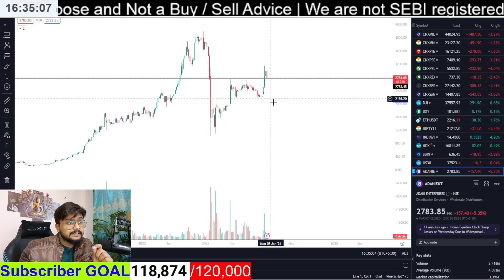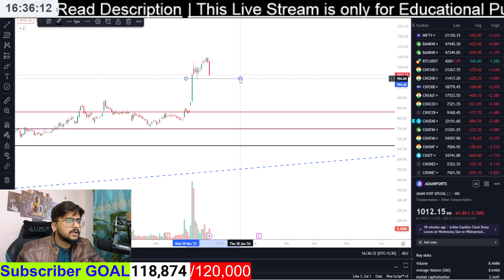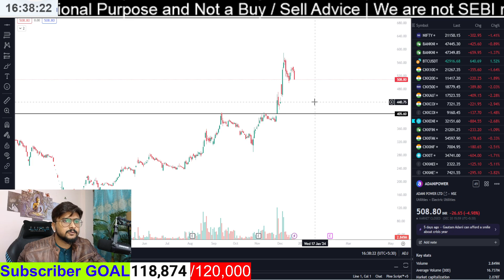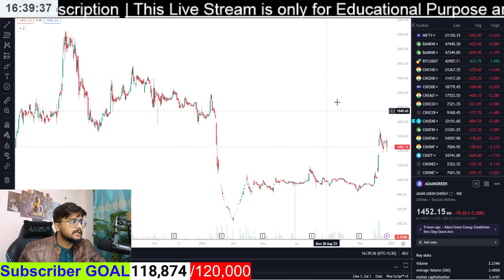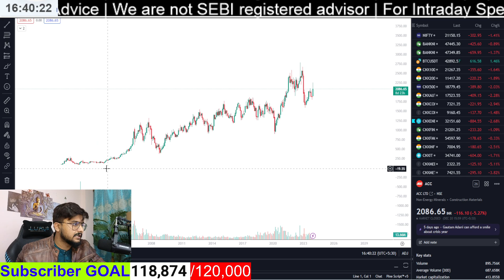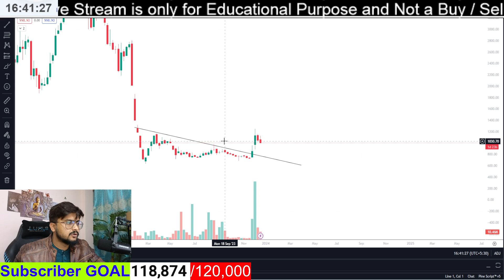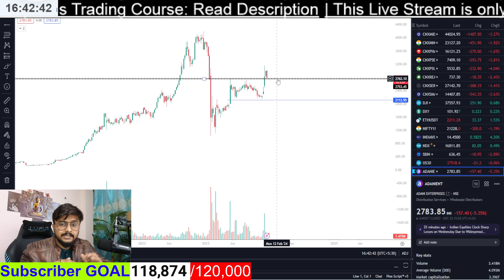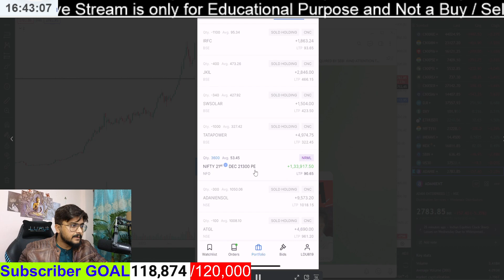ADANI GROUP SHARES | Corona News Live Update for Stock Market | Jn.1 New Covid Effect on Adani Stock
In this video :

Covid effect on ADANI PORT
Covid effect on ADANI ENTERPRISES

"Abhay Trading" Youtube Channel is only an Educational Platform and it is not registered under any of the SEBI Regulations. We make no representation as to the Timelines, Accuracy, Profitability, or Suitability of any content on this Channel, and cannot be held liable for any Irregularity or Inaccuracy.